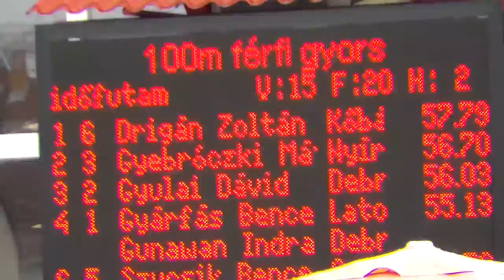Men's 100m freestyle, heat 20 - Parafa Kupa 2012